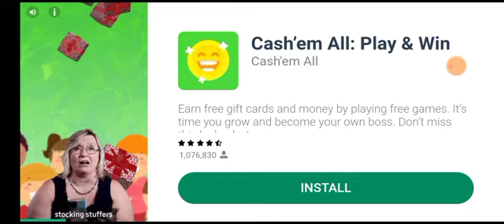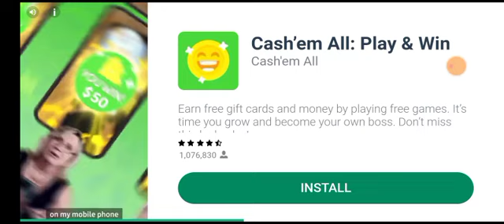Awesome Tanks Level 96